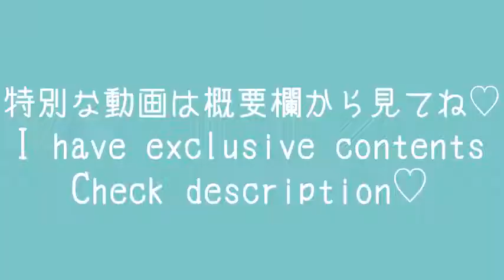【ノーブラ下着紹介】レースクイーン🏁